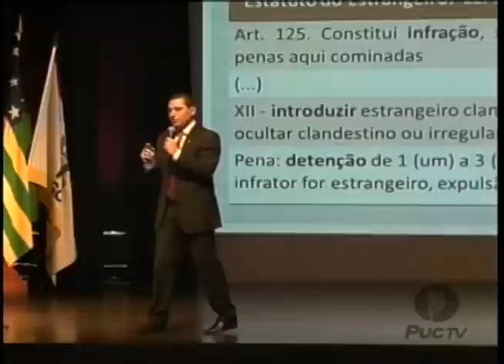PUC TV Goiás - Estudantes de Direito discutem tráfico de drogas 20 05 14